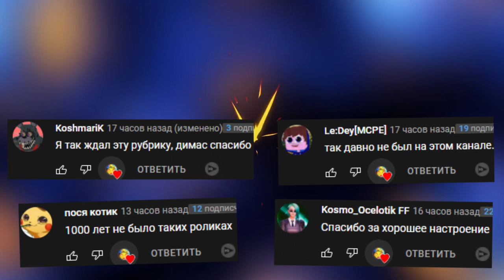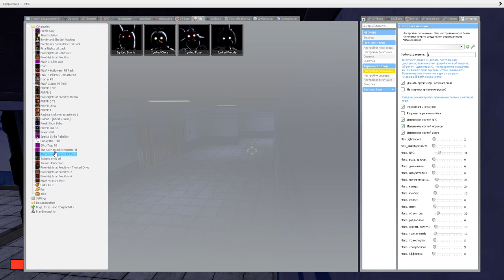АНИМАТРОНИКИ НА ЗОНЕ 51 ИЩУТ НАС FNAF COOP ► Garry's Mod